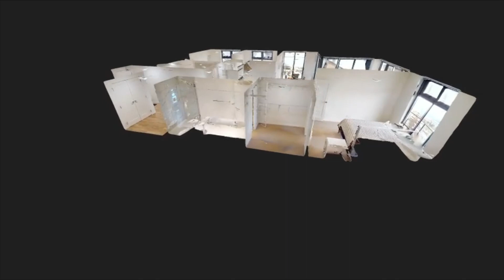701 485 Groves Avenue, Kelowna, V1Y 0C1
701 485 Groves Avenue, Kelowna, V1Y 0C1

Postal Code: V1Y 0C1
Square Feet: 1387
Bedrooms: 3
Bathrooms: 2

Stunning 9th floor 3 bedroom plus den unit in the highly sought after South Pandosy SOPA Square. Dramatic floor to ceiling windows, open floor plan, immaculate designer kitchen all welcome you. Modern kitchen houses Wolfe 6-burner oven, stainless steel appliances, modern white cabinets and bright quartz countertops. Relax and enjoy views of the city, surrounding mountains and partial lake views from the large corner deck. Close to beaches and outdoor activities to enjoy year round in this exciting neighbourhood. This unit comes with a secure underground parking spot and storage locker. Other amenities include a pool, jacuzzi, gym, conference room, bike lockers and outdoor sitting areas. BBQ permitted, Total of 2 dogs and/or cats allowed. Rentals allowed with restrictions. Vacant and easy to show, quick possession possible. THIS IS A MUST SEE!